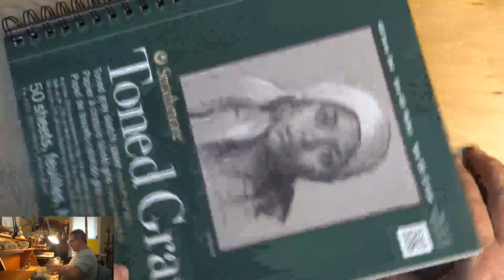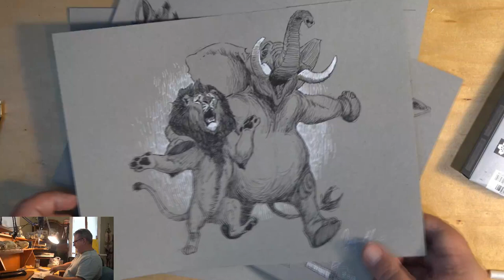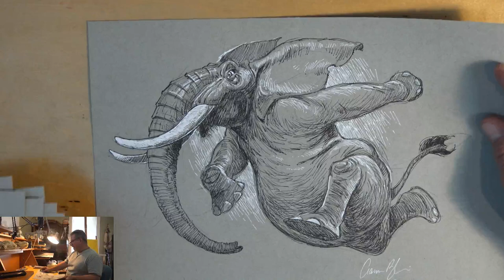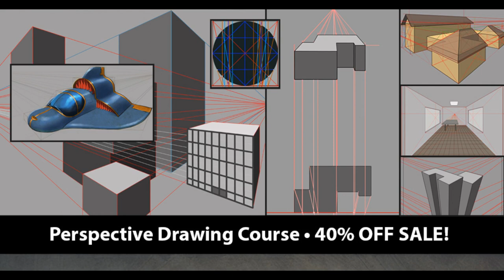Drawing in ink - Traditional Media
Watch as Aaron draws live and answers your questions.